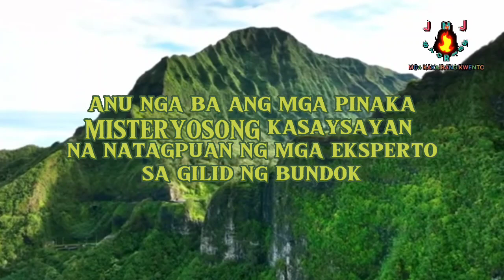MISTERYOSONG KASAYSAYAN NATAGPUAN SA BUNDOK @jmjstories